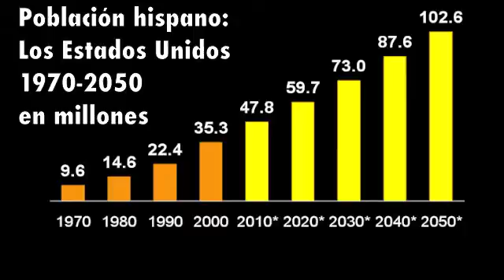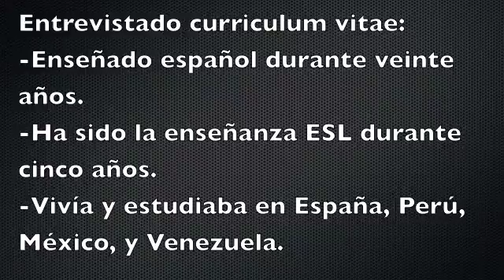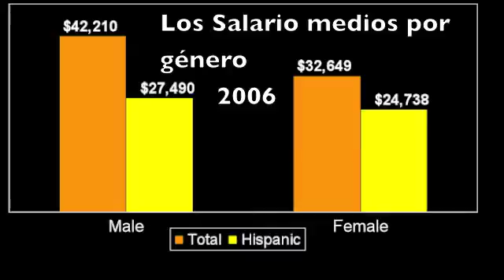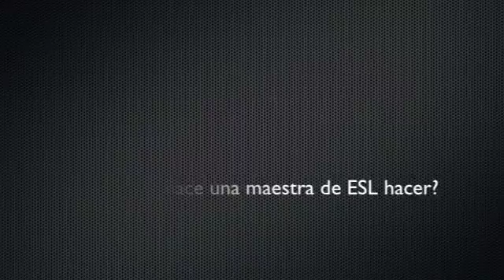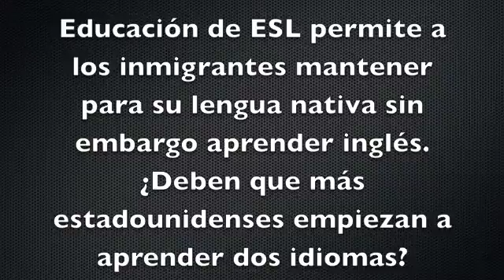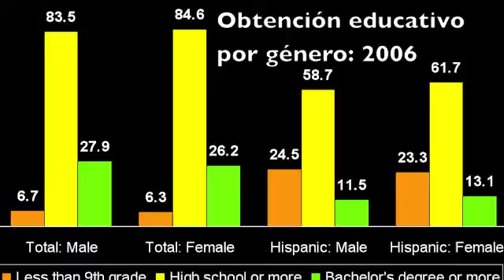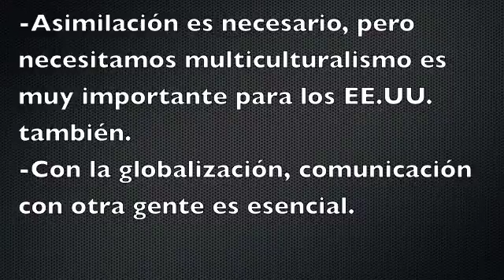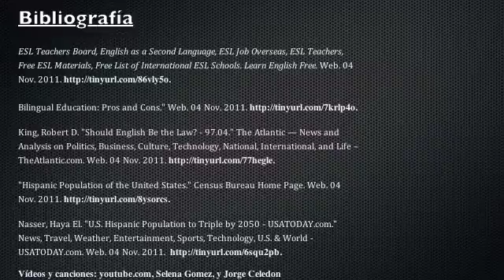Proyecto_Final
Mi proyecto final para Español 140 a la Universidad de Drake.  WLC